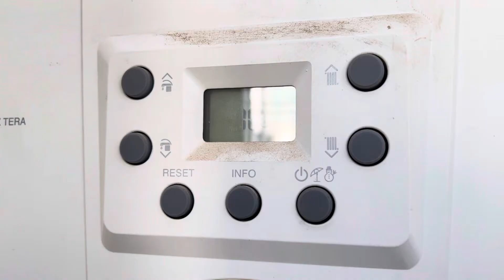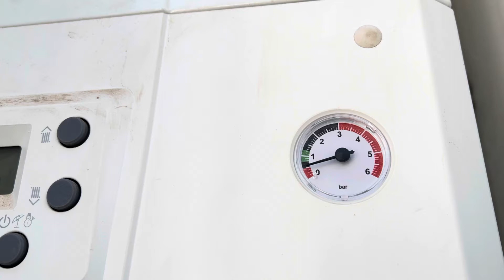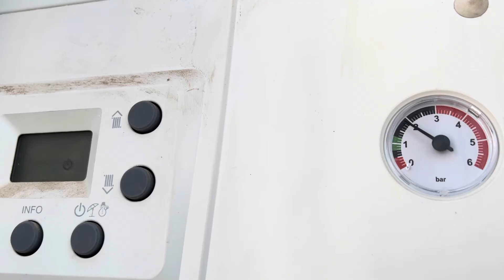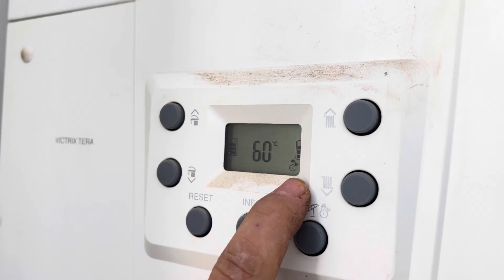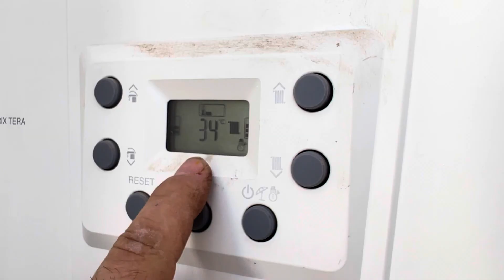Kombi immergas victrix tera E10 hata كومبي /شوديير أميرغاز طريقة التشغيل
how to remove shower handle Electronic component#thermostats Gaz Pump hooking up bathroom sink drain#kohler_fixtures
oswald leaky faucet
kohler fixtures how to turn off toilet water supply valve moen sink faucet repair
faze plumbers multiverse# oswald leaky faucet
Electric water heater
Toilet repair
Gas_water heater#
Water heater repair#
Plumbing services#
Drain cleaning#
Leak detection
Water pressure
Water heater installation#
Emergency plumber#
Sump pump installation
Clogged drain
Garbage disposal installation
Leaky faucet
Plumbing repair
Toilet installation
Clogged sink
Emergency plumbing
Plumbing company
Commercial plumbing
Sewer pipe#
Backup sump pump#
Plumbing service#
Boiler repair#
Slab leak
Sewer service
Licensed plumber
Toilet replacement
Gas line repair
Pipe repair
Slab leak detection
Slab leak repair
Emergency plumbing service
Leak detection services
Commercial plumber
Residential plumbing
#24-hour plumbing